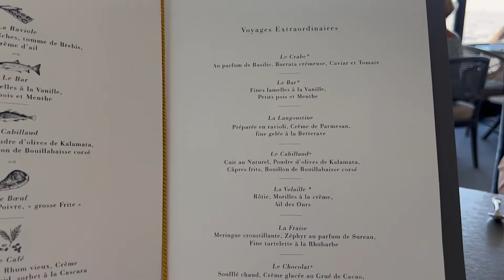COMO É O RESTURANTE ESTRELADO DA TORRE EIFFEL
Paris, Torre Eiffel e boa gastronomia francesa? É isso mesmo, neste vídeo vamos mostrar para vocês como é almoçar no famoso e estrelado restaurante da torre Eiffel, o Les Jules Verne. Com uma vista mais do que privilegiada, uma comida esplendorosa e uma excelente companhia da Paris Sensacional.

Entretanto Oh lala Dani, como faz para reservar? Por ser um restaurante de estrela Michelin e muito procurado é necessário fazer a reserva com pelo menos 3 meses de antecedência para a alta temporada, já para baixa temporada 2 meses já é o suficiente. Os valores são dos mais variados e recomendamos acessar o site ou chamar a @ParisSensacional  para te ajudar com todos os detalhes, afinal de contas estamos indo a um restaurante para ter um bom momento, certo?

Vale lembrar que o Les Jules Verne já da acesso a subida na torre ao ter uma refeição no local e uma entrada exclusiva para vocês. Existe outro restaurante também na Torre Eiffel localizado no 1 andar enquanto o Les Jules Verne está no 2 andar e mais alto, o nome do restaurante localizado no andar inferior é o Madame Brasserie com preços mais acessíveis.

Você já teve a oportunidade de conhecer e comer no Jules Verne? Conta pra gente nos comentários.